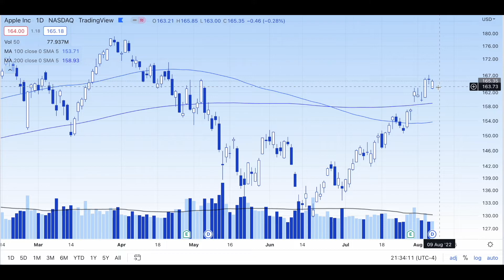14% Profit in $CEG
Blue Chart Trading:
*Trading is an art and science
*The artistic part of trading is undervalued
*Charts are a reflection of data and emotion
*Not everything in a chart can be quantified
*Indicators et al are useful but the core of a chart are prices and volume
*Never hold a position you know will lose money
  --Hedges are not known losers
*Only expose as much as you can tolerate losing
*Understand where the natural stop loss should be and how much that will cost the position/portfolio
  Guidelines (not rules):
  --7-10% for shares
  --100% for options
*Trading options is not like trading shares
  --expose only what you can lose when testing the market with options
  --if you are sure of your position do not be afraid to use options to improve gains
*WAIT for the market to tip her hand before placing a trade
*Missing a trade is better than
  --entering the trade too late
  --not being sure about the trade
*Testing the market with small trades is not losing money
  --it is paid research
*Avoid leveraged positions in a sideways market
  --consider high dividend positions
  --covered calls
*Trading smaller is usually better
  --1-10% of portfolio to start